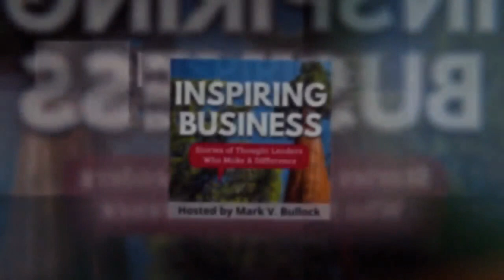Inspiring Business with Mark Bullock and Agnesia Agrella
In this episode of Inspiring Business, Mark Bullock interviews Agnesia Agrella, Virtual Technology Assistant and best-selling author of "Mind Your Own Business: Your Money is Your Business!!!" Agnesia is also the creator of North Star Planner: Your Guide to Launch Your Dreams.

Inspiring Business, hosted by Mark Bullock, highlights business thought leaders who make a difference in the world through their services, products, or ideas.

*Follow Agnesia on YouTube: @talkmywealth2178